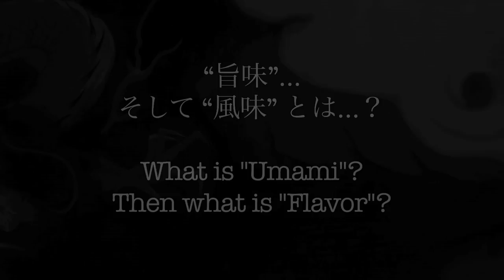日本料理 龍吟 引き立て一番出汁への想い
This is a part of the private collections of cooking videos for the staff training at Nihonryori Ryugin in Roppongi, Tokyo.

 On February 25th, 2013, the first Asia's 50 Best Restaurants Award 2013 by S. Pellegrino & Aqua Panna was held in Singapore. Along with the award ceremony, two days of workshops by some of the best chefs in Asia were opened to the public. We disclose the seminar of Ryugin's Chef Yamamoto that he presented with videos at his workshop.
  On that day, Chef Yamamoto was requested by the workshop committee to talk on the theme of Japanese "Dashi" and "Umami", so he declared "What is a true Dashi?" by explaining the process with original videos of Ryugin.
  When Japanese Cuisine is discussed, most of the time, Dashi is the very first thing to be on the topic. Chef Yamamoto explained that the Dashi is like a living thing that the water got instantaneously breathed new life by the "Flavor" of Katsuobushi, dried bonito shavings, and the "Umami" of Kombu kelp. Chef Yamamoto passionately talked about his philosophy of fresh dashi to the participants from all over the world, on the stage in Singapore. We can't show you the whole presentation, but we disclose the Ryugin's process of fresh dashi to serve every guest within two minutes after shaving Katsuobushi.